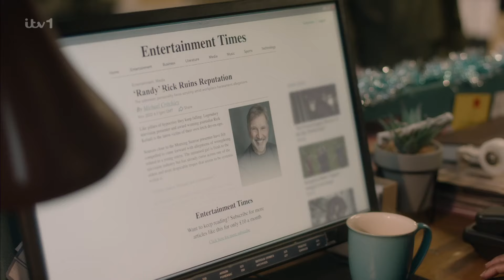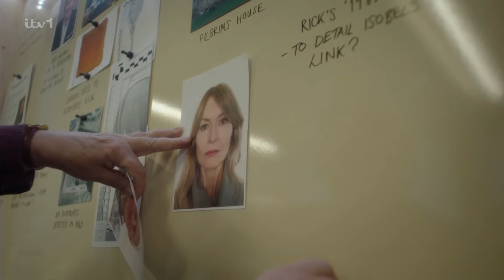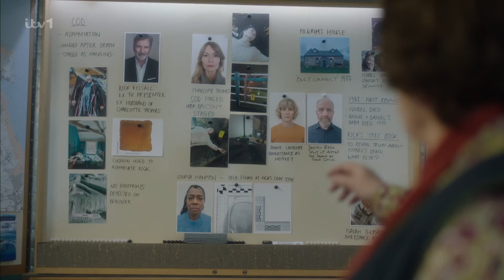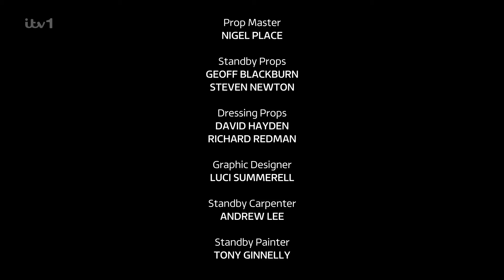Vera S12E05 Christmas special 1080p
Название: Вера
Оригинальное название: Vera
Год выпуска: 2023
Жанр: Драма, детектив, криминал, экранизация
Выпущено: Великобритания, ITV Studios
Режиссер: Пол Гей, Лоуренс Гоф, Каролина Джамметта, Деклан О'Дуайер
В ролях: Бренда Блетин, Джон Моррисон, Дэвид Леон, Пол Риттер, Том Хатч, Райли Джонс, Кингсли Бен-Адир, Соня Кэссиди, Клер Кэлбрайт, Вунми Моссаку, Кенни Даути, Лиза Хэммонд